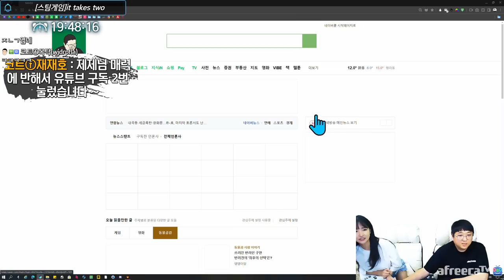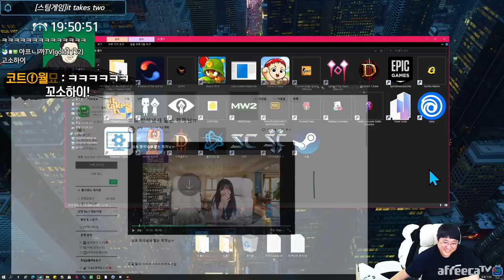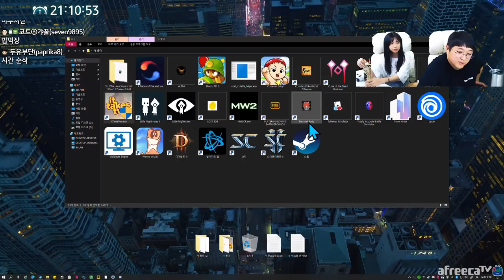[종겜의목적] It takes two 환상의 짝궁 (21.04.05-3)